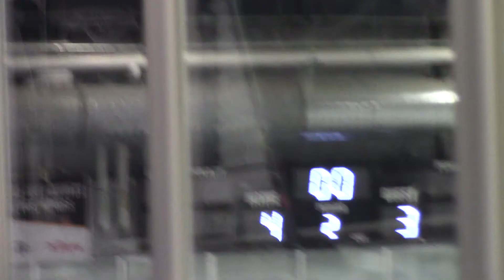20211121 Squirt1 vs RockyRiver Period 2